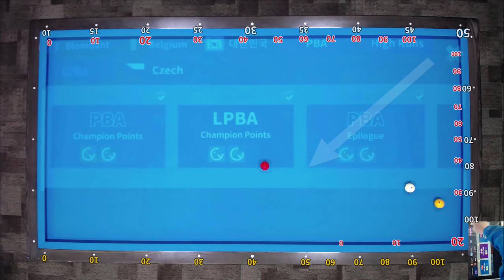조재호 챔피언포인트 뒤돌리기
조재호 선수의 월드챔피언포인트 관련 배치와 공략법입니다.

당구박사앱에 수록되어 있습니다.